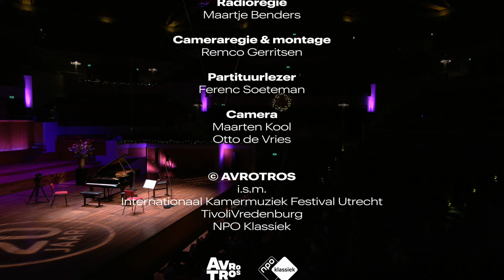Mozart: Piano Quartet No. 1 in G minor - Internation Chamber Music Festival 2023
Wolfgang Amadeus Mozart - Pianokwartet nr. 1 in g kl.t, K. 478

De uitvoerenden:
Clara-Jumi Kang, viool
Amihai Grosz, altviool
Jens Peter Maintz, cello
Sunwook Kim, piano

Opname:
Avondconcert van het Internationaal Kamermuziek Festival Utrecht op 29 december 2023 in TivoliVredenburg te Utrecht.| @

Met dank aan AVROTROS voor de live uitzendingen.

Meer Internationaal Kamermuziekfestival Utrecht?
Volg ons op:
/ kamermuziekfestivalutrecht

 / kamermuziekfestivalutrecht